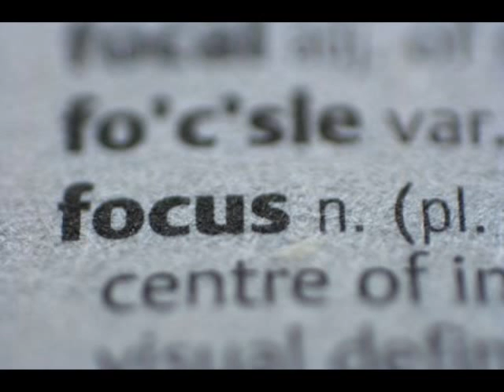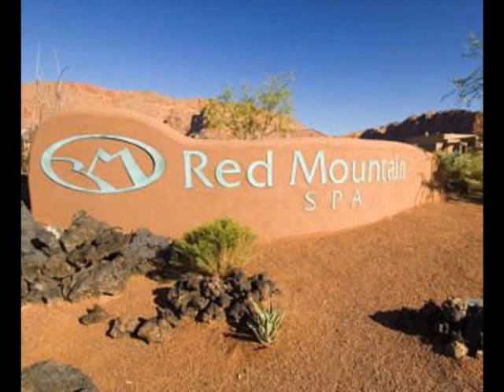Get RADICAL Retreat with Doreen Rainey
Life Coach Doreen Rainey invites you to attend 2010 Get RADICAL Retreat in September 2010 - Red Mountain Spa in Utah.